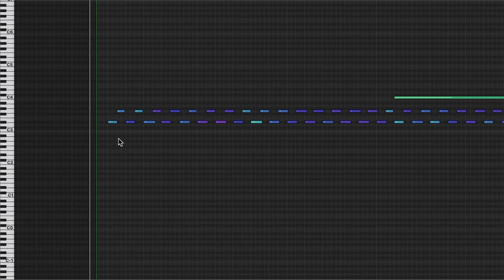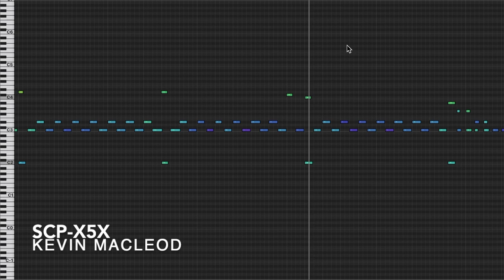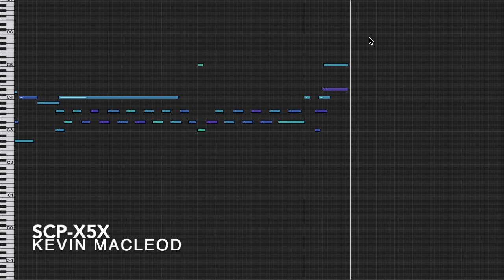SCP x5x (Outer Thoughts)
Nice, but creepy music for storytelling. Simple melodies played on that old piano your grandma had in her basement. It was once great, but has since become a spider and dust motel.
I'm sure the spiders think it is pretty great. Gotta be loud if you're a piano spider, but rent control totally makes it worth it.

permaFAQ
software = Logic